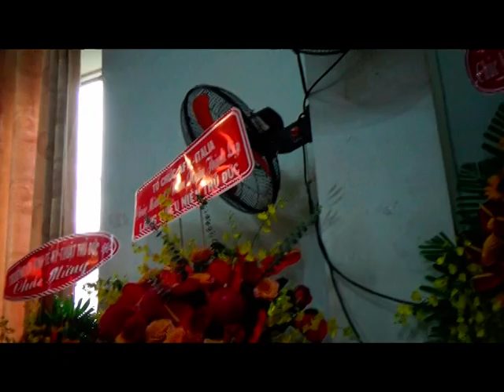Chỉ có một trên đời (Sáng tác TRƯƠNG QUANG LỤC Ý thơ Nga)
Tiết mục múa của các bé LÀNG THIẾU NIÊN THỦ ĐỨC (nuôi trẻ bất hạnh) tại TP Thủ Đức, TPHCM, trong Lễ kỷ niệm 45 năm thành lập 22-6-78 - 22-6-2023